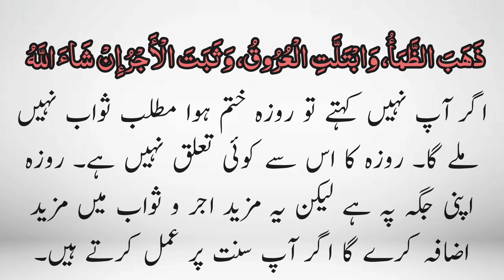Iftaari ki dua hum kis waqt parhein? | افطاری کی دعا ہم کس وقت پڑھیں؟